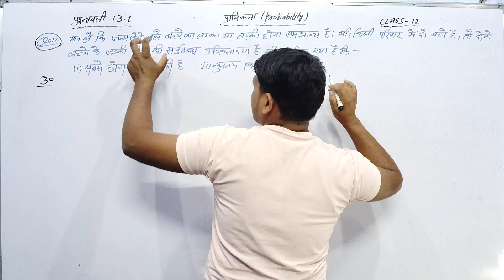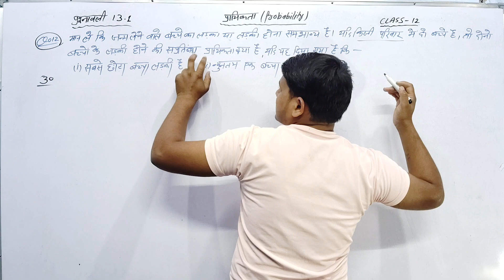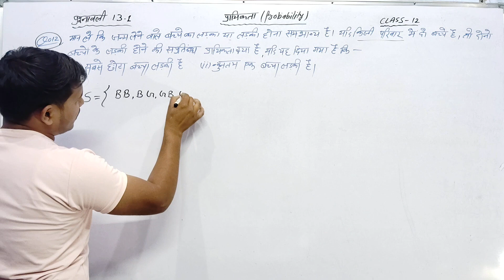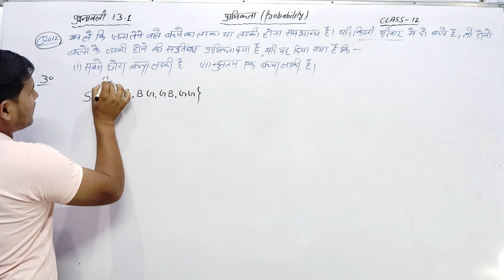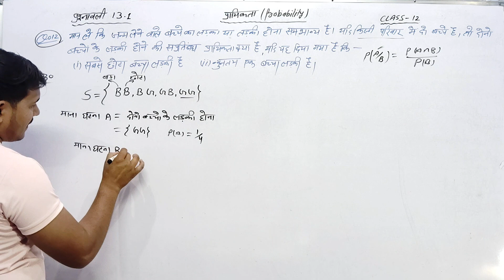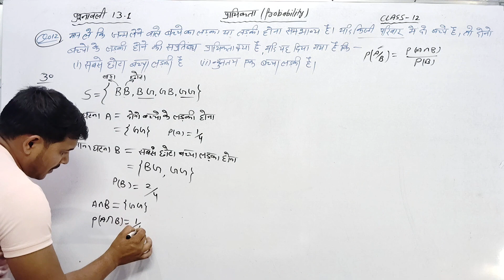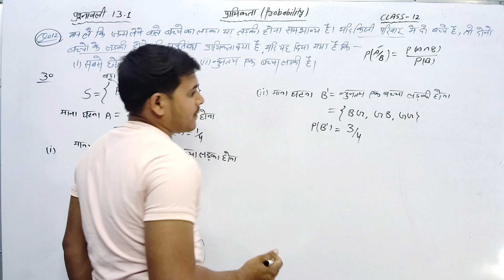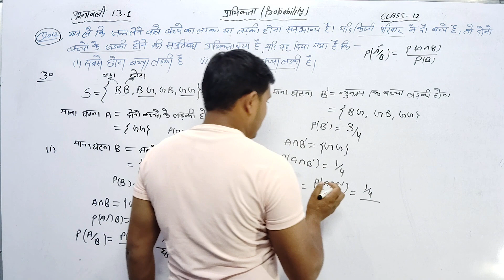Probability Class 12 || Conditional Probability NCERT || सप्रतिबंध प्रायिकता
This lecture keywords is :-

probability class 12th,
12th class maths,
प्रायिकता class 12th,
class 12th प्रायिकता,
12th class प्रायिकता,
Probability Class 12th,
NCERT Maths,
Probability Class 12th NCERT,
प्रश्नावली 13,
unit 13 NCERT Book,
class 12th,
Class 12,
12th class,
12 class mathematics,
12th class mathematics,
conditional probability,
सप्रतिबंध प्रायिकता,
Conditional Probability,
conditional probability important questions,